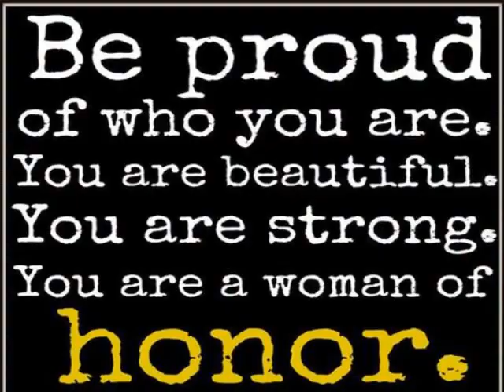Women's Day 2019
Behalf of "Women's Day" Department of Social Work, Chevalier T. Thomas Elizabeth College for women, taken interview in college campus.